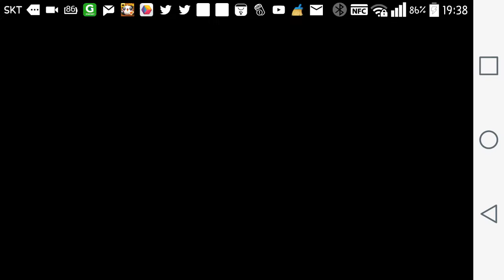[Love Live! School Idol Festival(Kor)] 告白日和、です！(고백하기 좋은 날, 이에요!) -EXPERT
플레이어:나
일일 곡 // 고난도